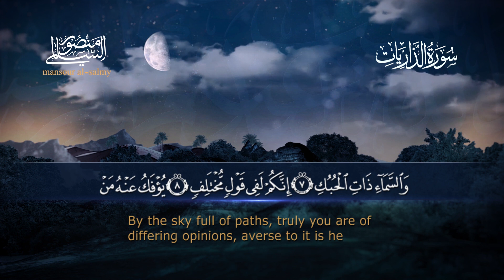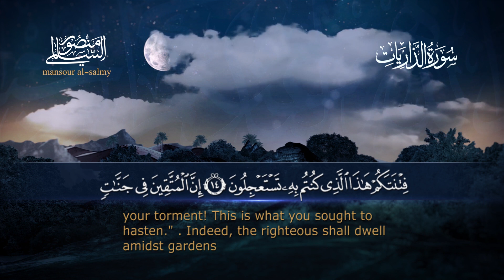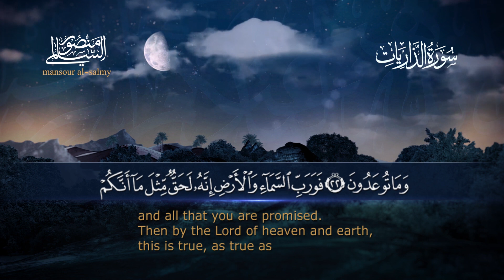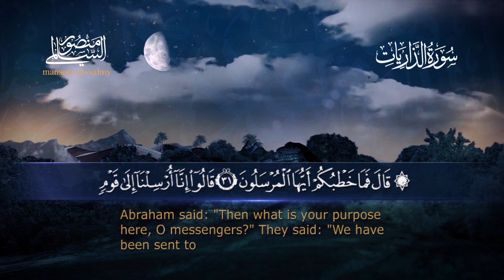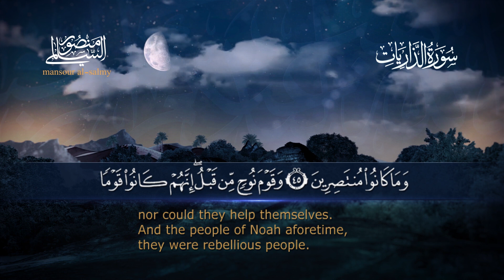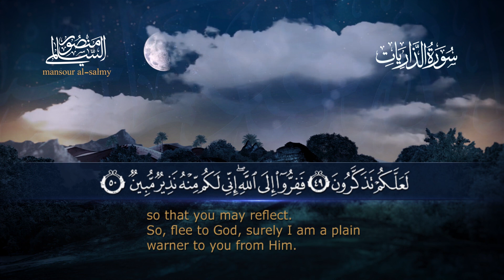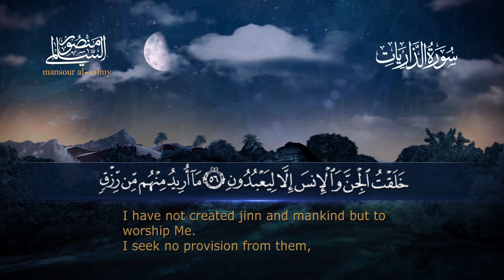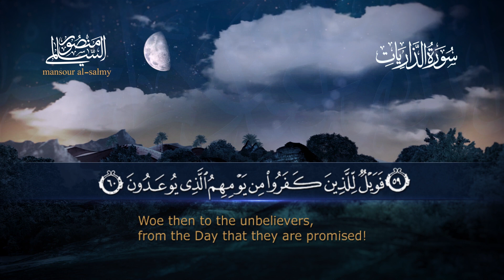سورة الذاريات || القارئ منصور السالمي